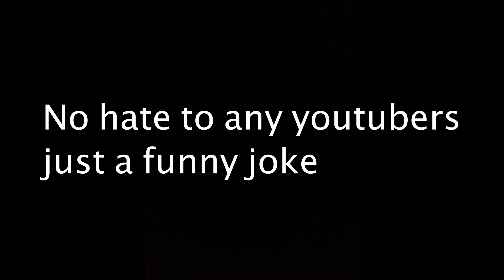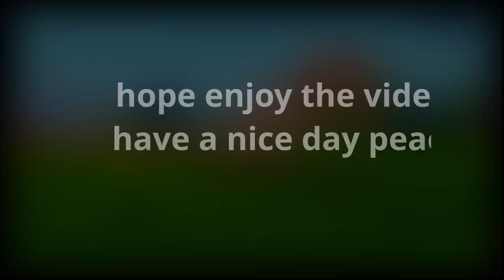1min of "like the video in 5 seconds or"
This video is a meme I was trying to make a video for days but school...you know the rest had to get a quick video out before its to late.